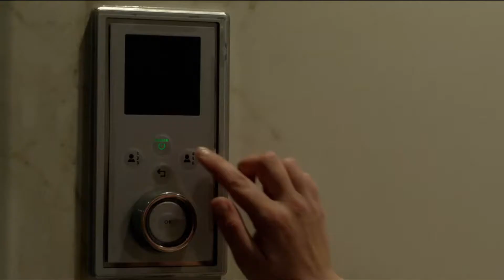The 100 04x07 Gimme Shelter Scene: Clarke Pampers Herself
Clarke gets much-deserved "me-time" in ths scene from The 100 Gimme Shelter.

The 100 will air season 5 in 2018